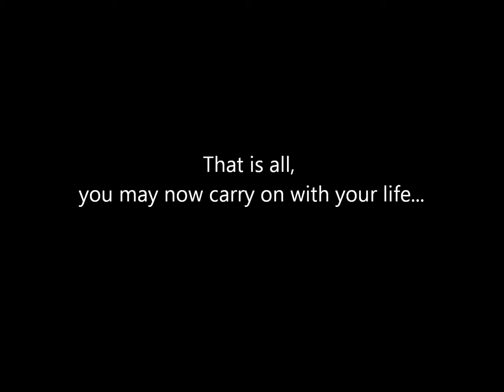My announcement! Please read!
What the video said...